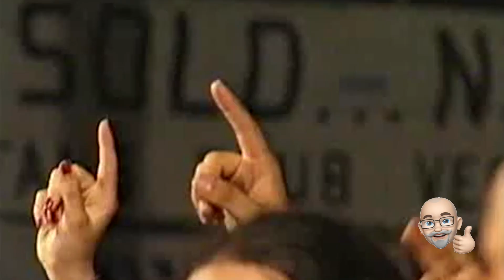Nomadi "La voglia di posare" - Casalromano 18.09.1999